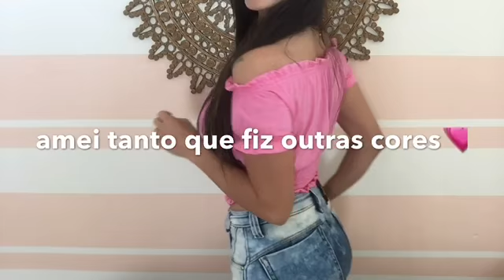DIY - transformando camiseta em ciganinha com lastex